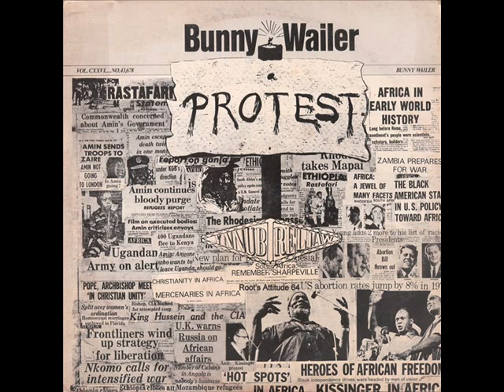Bunny Wailer - Wanted Children - (Protest)